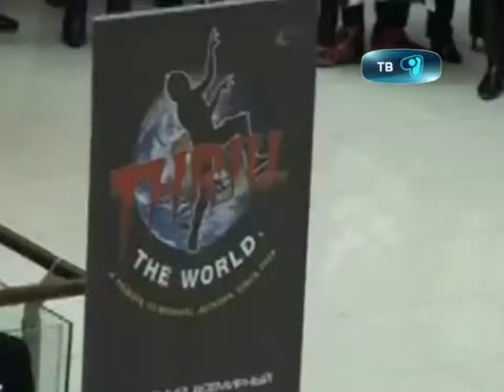14_09_12_флэшмоб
Альянс Студентов Казахстана при поддержке Отдела внутренней политики акимата города Караганды, провёл необычный массовый городской молодежный флэш моб, в нем поучаствовал и наш корреспондент Бек Абдинов